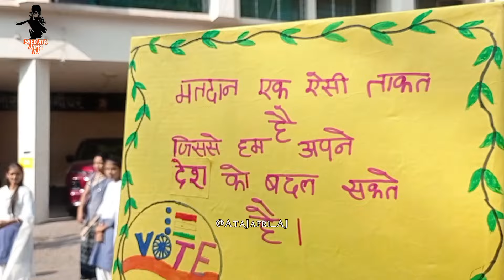Nirala high School Celebrates Children's Day Like Never Before! Nagpur |Ata Jafri AJ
ata jafri